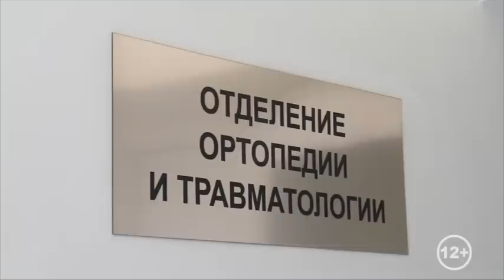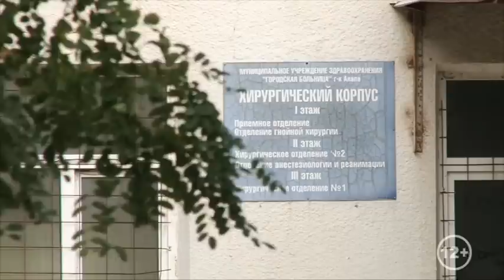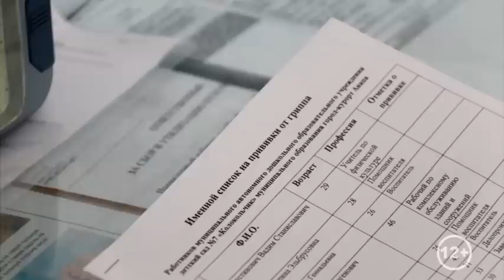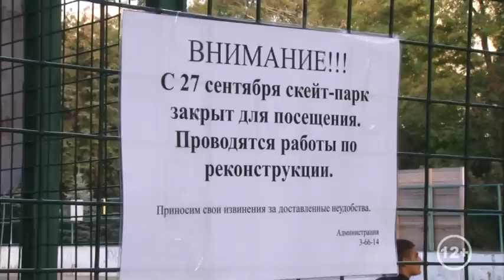Новости "Анапа Регион" от 28 сентября 2016 года